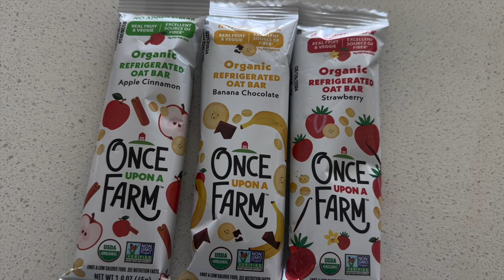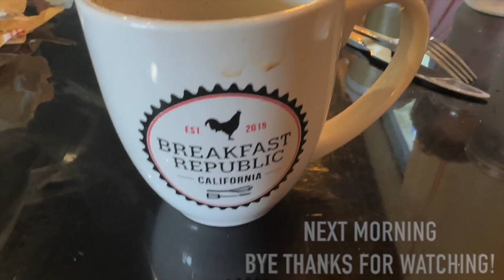I couldn’t take it no more 😢 Julieta Venegas en concierto 😍